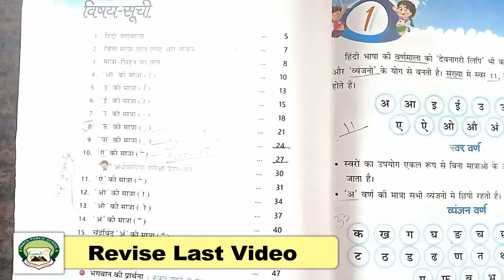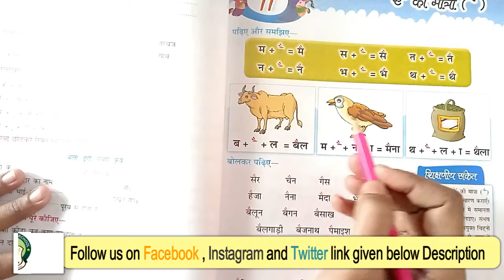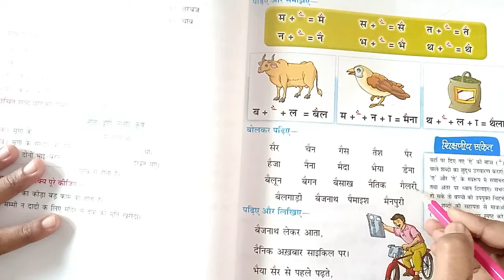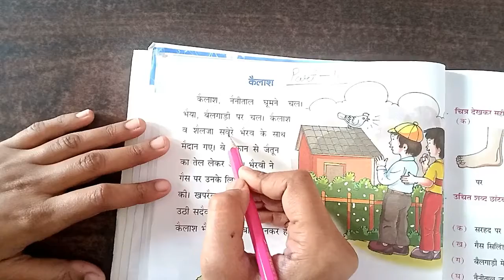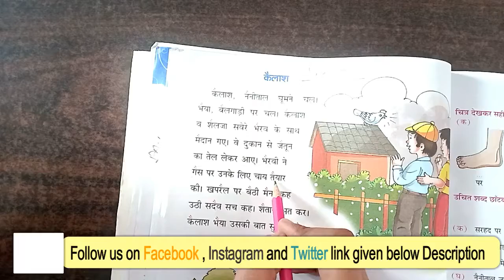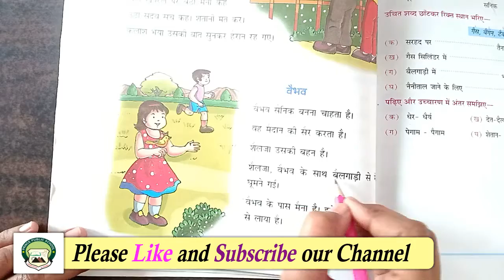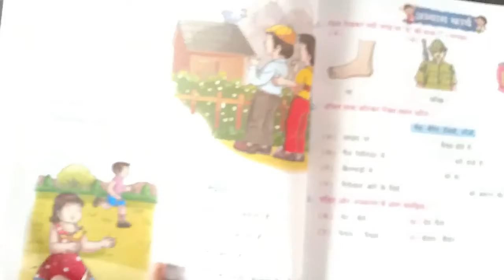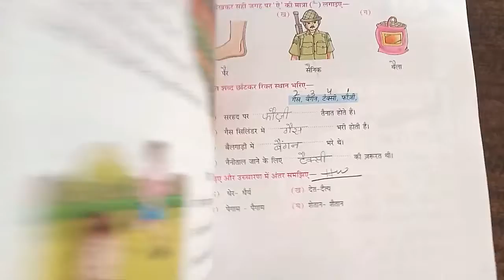Class 1st | Subject - Hindi Reader Chapter 11 | Part 11